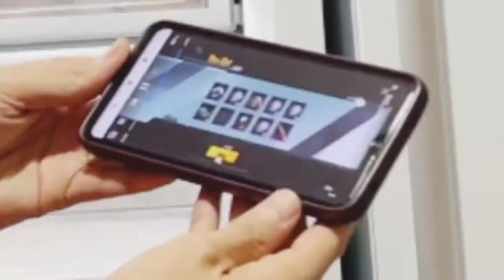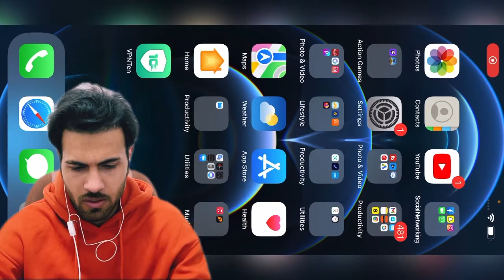به عشق اِم فور یخی شیش ماه جعبه باز نکردم|pubg mobile | m416 glacier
🖐سلام رفقا 🤚
هو آر یوتون چطوره؟❤️
صدو چهل تا کارت نقره ای زدم ک ام فور یخی ببینم میده یا نه،حتما تا اخر ویدیو ببینیدیش ، امیدوارم که خوشتون بیاد
حمایت از چنل من فراموش نه، حتما مارو ساب اسکرایب کنید و ویدیو رو لایک و کامنت کنید😘